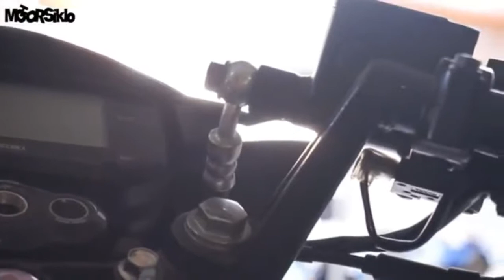RAIDER150 FI COLOR BLACK 2017 EDITION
It is equipped with the technology and benefits of Suzuki Fuel Injection system, sportier styling, and improved body & engine components which places itself above its competitors in the 150cc category.The new Raider R150 FI provides maximum output, inherited from Suzuki technologies developed for the MotoGP machine. It is more powerful than any previous model in the Raider Breed and in any other 150cc motorcycle in the country.Set a new trend on the road with its Sporty LED Headlight and Full Digital Instrument Panel inspired by Suzuki GSX-S10000It is a symbol of Suzuki’s commitment to bring its motorcycles to the pinnacle of fame – worthy to be called superior in its class.